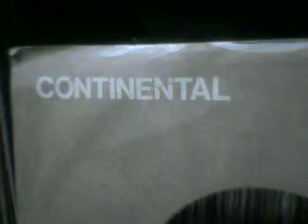grupo capote 1973 paulada do coqueiro